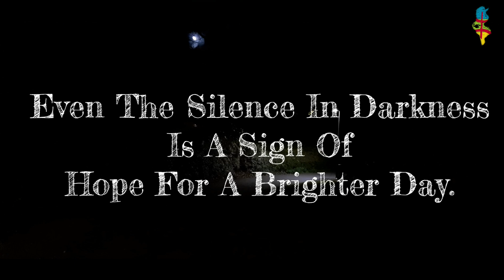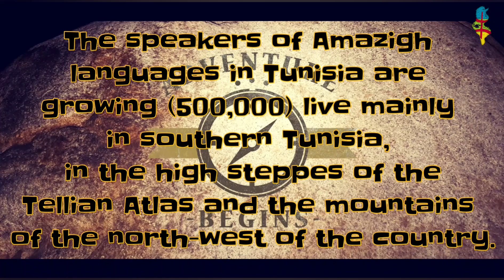ⵣ Welcome To Tunis🔑 ⵣ - Short Movie.